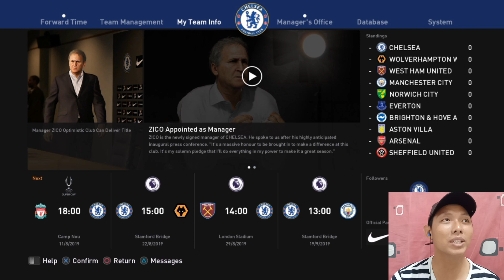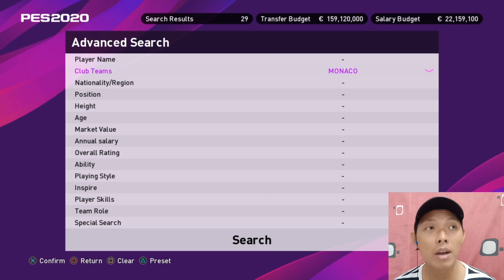Bek tengah muda di Master League PES 2020, harga 10 juta € - 20 juta €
Aku akan kembali membahas  pemain2 yang muda, murah, dan berbakat yang bisa kalian beli di master league PES 2020, tapi kali ini dengan kisaran harga 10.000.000€ - 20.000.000€. dan kali ini posisi yang akan aku bahas adalah bek tengah atau CB. kira2 siapa saja pemain nya? yuk kalian simak videonya ya..